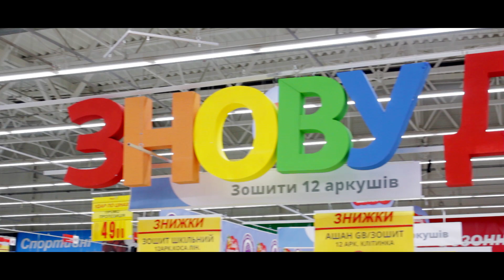24.08 Riviera Shopping Sity. MotoR'Rolla